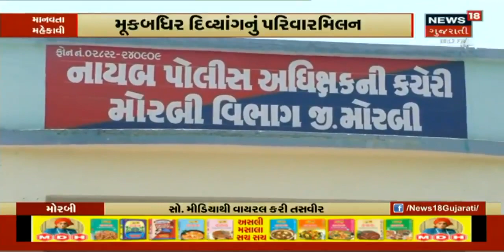મોરબી તાલુકા પોલીસની માનવતાં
મોરબી તાલુકા પોલીસની માનવતાં ,પરિવારથી પાંચ વર્ષથી વિખુટા પડી ગયેલા ઓરિસ્સાના મુકબધીર યુવાનને 22 દિવસ સાચવી મિલન કરાવ્યું...ન્યુઝ 18 ગુજરાતી મોરબી